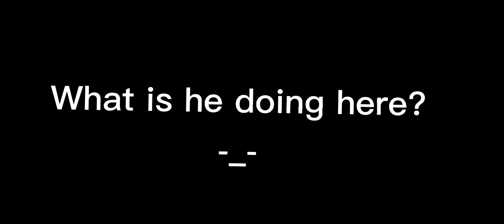Vs​ Shaggy​ 0.05% APK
Its bot​play​ i​ cant play​ TwT